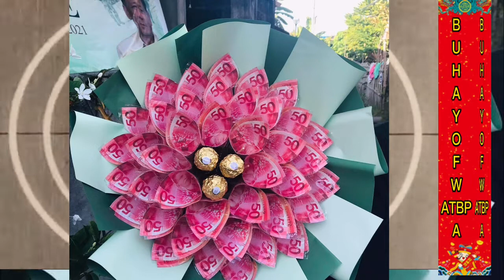Isang kakampink..hinigitan ang halaga ng regalo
Anniversary surprice